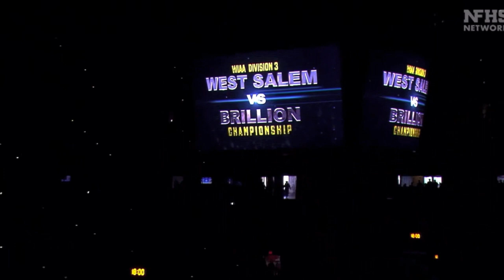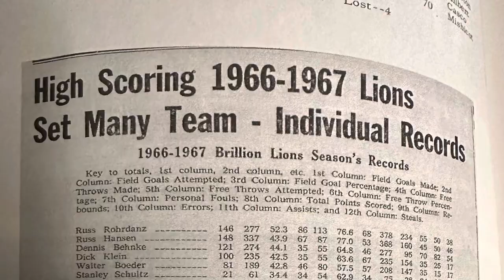Brillion State Basketball 2023 Highlights and Photos